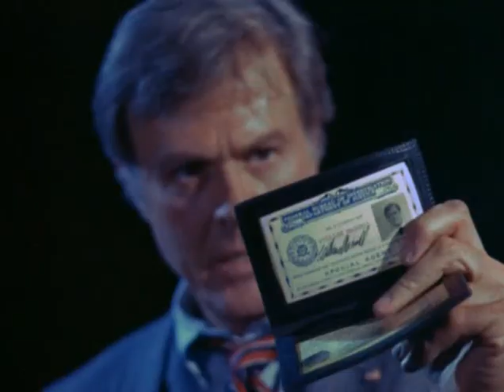EL GRAN HEROE AMERICANO TEASER DEL CAPITULO 3X04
teaser del capitulo 3x04 La resureccion de Carlini episodio emitido por TVE 12 de Agosto de 1986